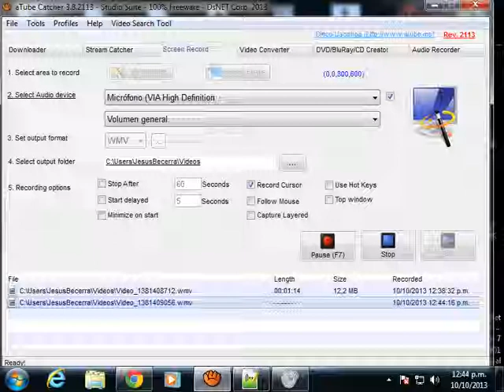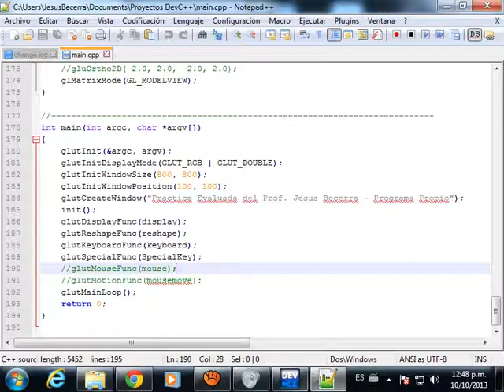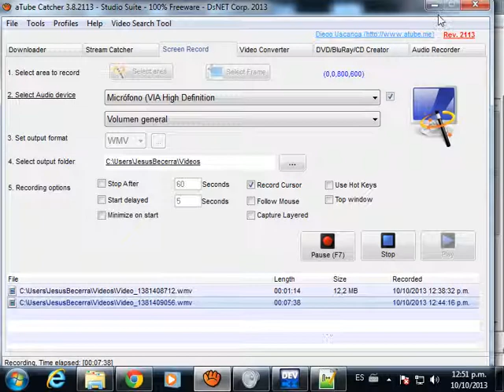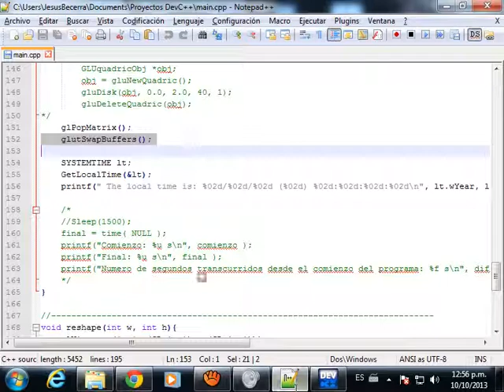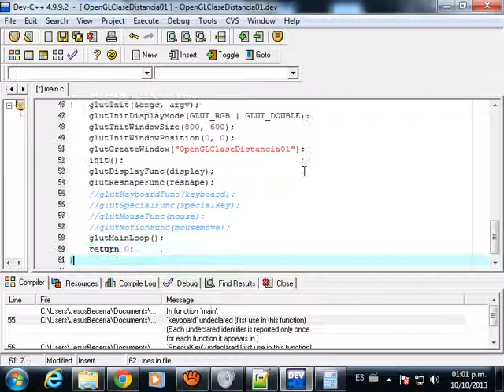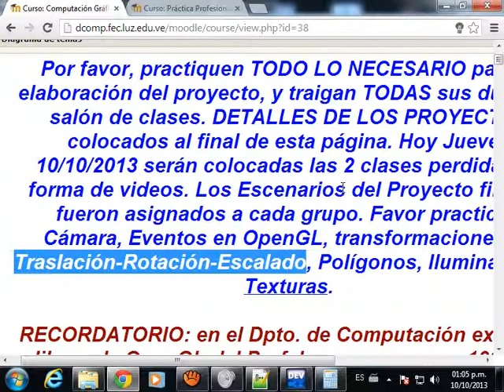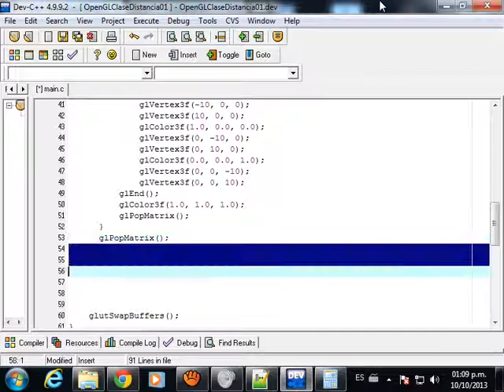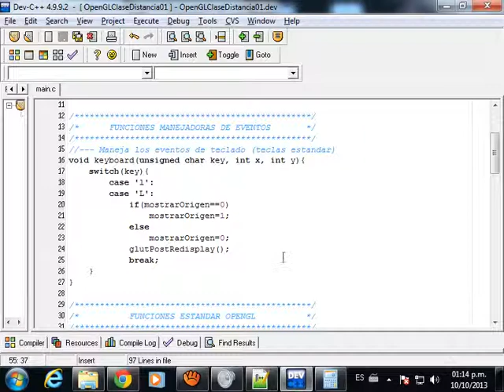OpenGLClaseDistancia01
OpenGLClaseDistancia01, hecho por el Prof. Jesús Becerra.